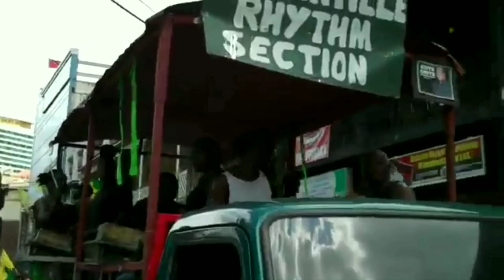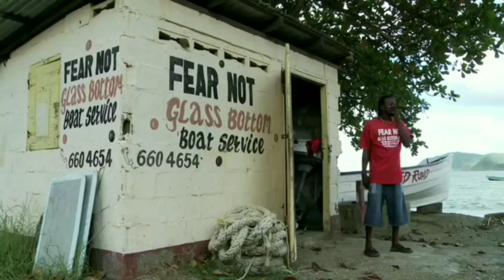SINGING SANDRA ~ ANCIENT RHYTHMS {TRINIDAD AND TOBAGO}🇹🇹